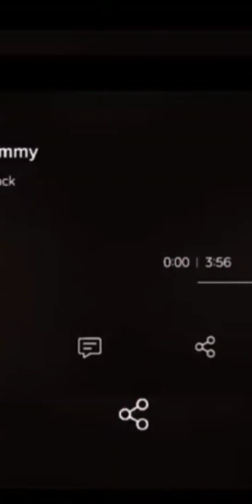" I'll be by your side. Flash and flare, flash and flare. " Blisters Llc